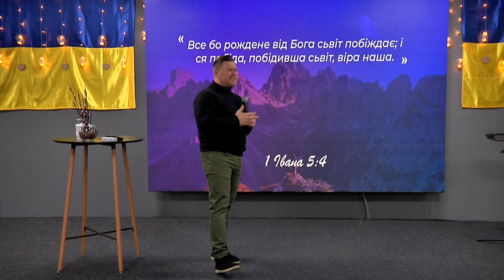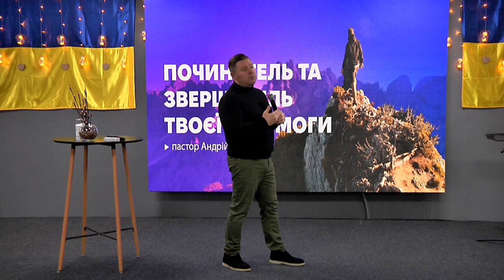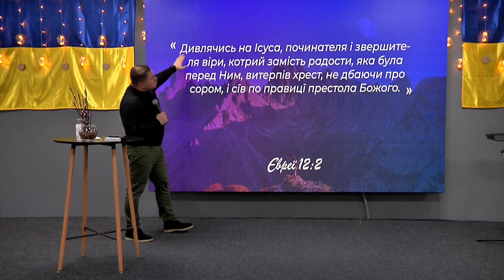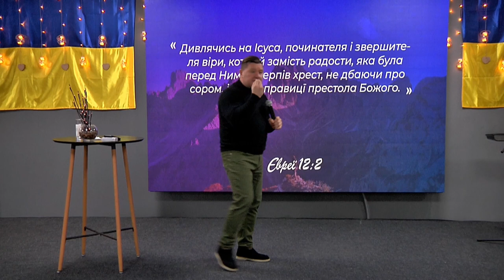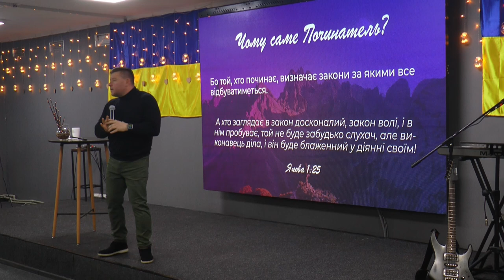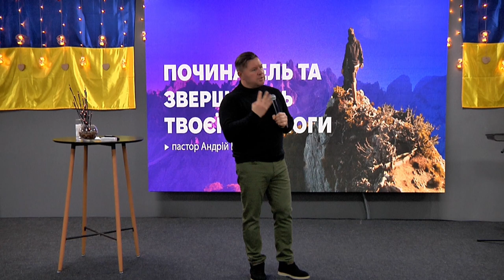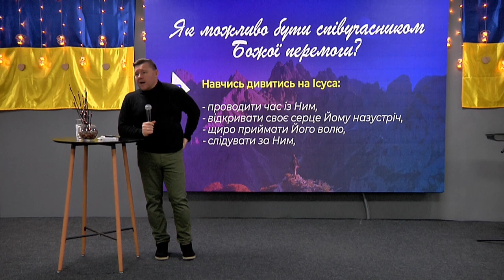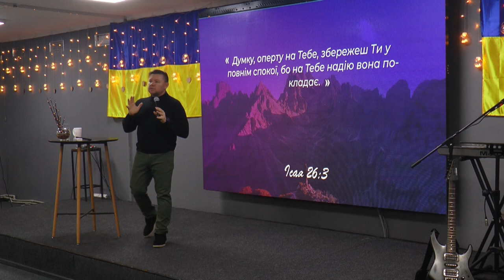ХСЦ «Новий Час», м. Київ "Починатель та звершитель твоєї перемоги " - п. Андрій Куксенко